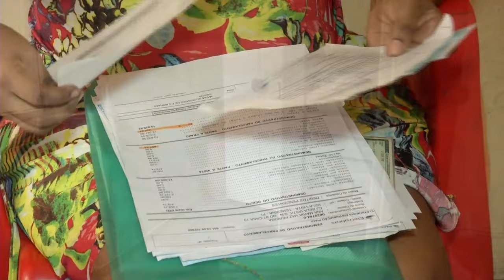Conheça a história de Ana Maria e ajude essa família de seis filhos